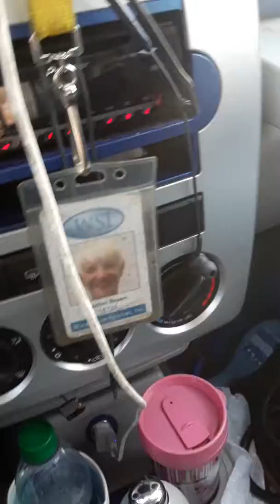Breen Team Pickup 1-20-19